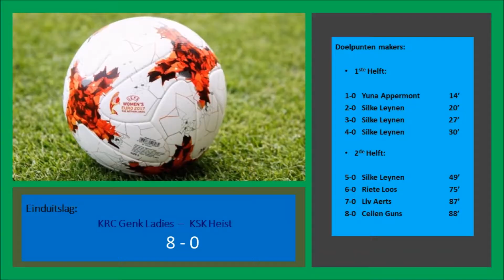20181026 KRC Genk Ladies KSK Heist Vrouwen doelpunten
Doelpunten Belgium Super League Seizoen 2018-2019 ronde 7 wedstrijd tussen KRC Genk Ladies en KSK Heist. Partij gespeeld in het Sport In Genk Park aan de Emiel Vandooren laan op 26 oktober 2018 en geëindigd op een 8-0 stand.